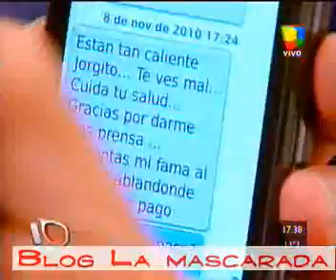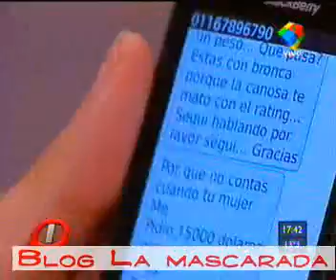Los mensajes de Fort a Rial